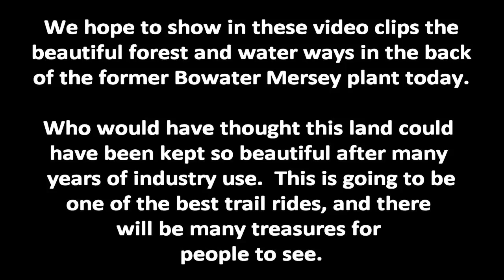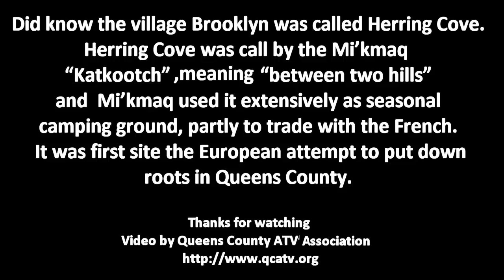ATV Bowater Mersey Trail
Some of us knew for a long time, what a beautiful place in the back of Bowater Mersey Company looks like. We are proud and excited to show people a seek view of just a few of the beautiful waterways and lands that make the heart excited. When people drive through the trail system, they will be amazed at what a wonder the Bowater Mersey left us!
Did you ever think in the back of the old Bowater Mersey Paper Company there  could be “land that time forgot?”

Bowater Mersey Paper Company left their water supply alone in 1928 when the Mill was built. The water supply is still in use today. Herring Cove Lake feed into Nickerson Pond.

We hope to show in these video clips the beautiful forest and waterways in the back of the former Bowater Mersey plant today.

Who would have thought this land could have been kept so beautiful after many years of industrial use.  This is going to be
one of the best trail rides, and there will be many treasures for people to see
.  Did know the village of Brooklyn was called Herring Cove. Herring Cove was called by the Mi’kmaq  “Katkootch”, meaning  “between two hills” and  Mi’kmaq used it extensively as a seasonal camping ground, partly to trade with the French. It was the first site of the European attempt to put down roots in Queens County.